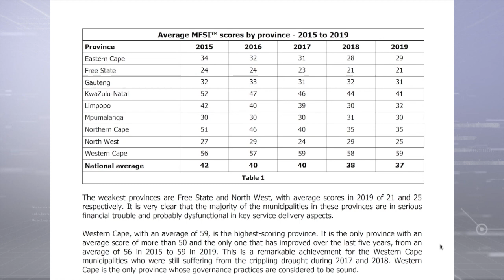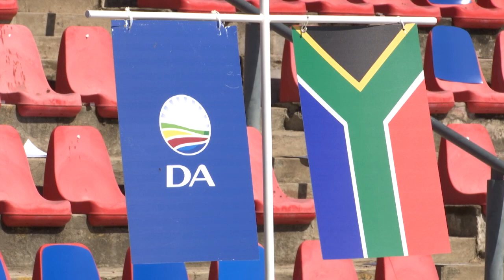Die meeste munisipaliteite in geldelike nood | KN VERSLAG | 1 SEP 2020 | kykNET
Mia Spies kyk na ‘n verslag wat wys die meeste munisipaliteite is nie finansieël volhoubaar nie.

Majority of local municipalities in financial distress | KN VERSLAG | 1 SEP 2020 | kykNET
Mia Spies looks at a report that shows the majority of municipalities are in financial distress.